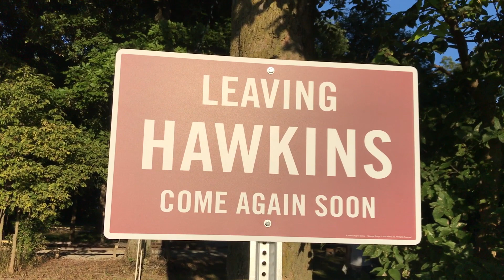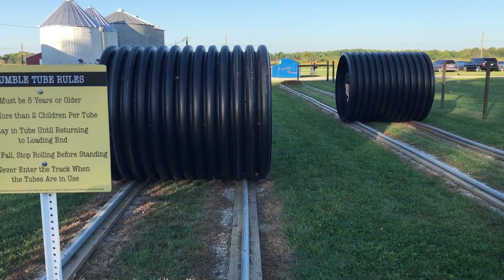We Found Hawkins, Indiana! Stranger Things Corn Maze in Indiana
We may have just discovered Hawkins! And it's got a Corn Maze!

We made a trip up to Exploration Acres in northwest Indiana, to experience perhaps the best corn maze ever. We traversed the upside down and made it through the corn maze!

Wondering what to do in Indiana in the Fall? Corn mazes are truly Indiana!

We're happy to support any fellow YouTubers! We're a family traveling the world, and sharing our adventures on this family travel and vlog channel.
Our content is designed for parents in making the best travel decisions for their families. We post top family travel hacks, vlogs, how to videos, reviews, and our favorite places to travel and things to do, We've got 'animo' for adventure and we look for adventure everywhere.We do all the travel feels!